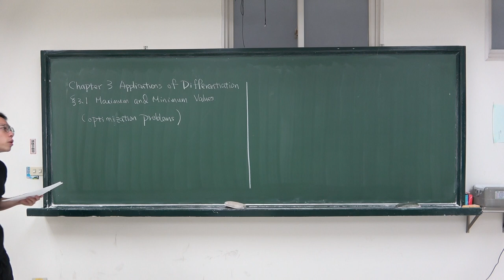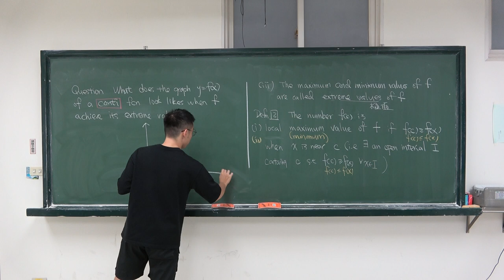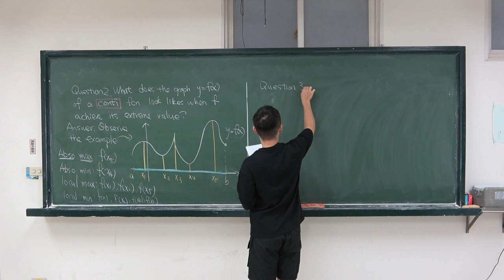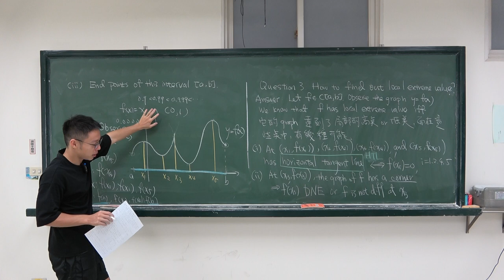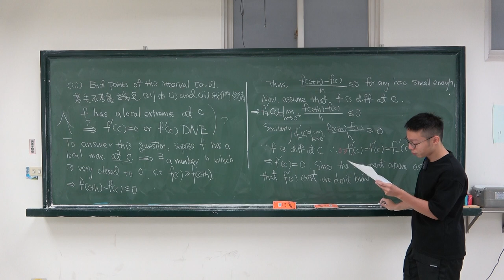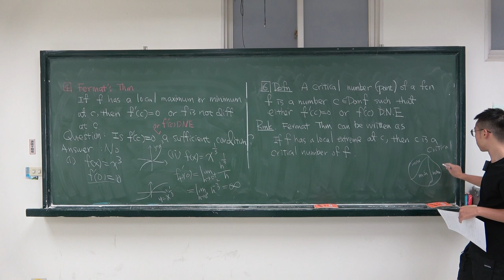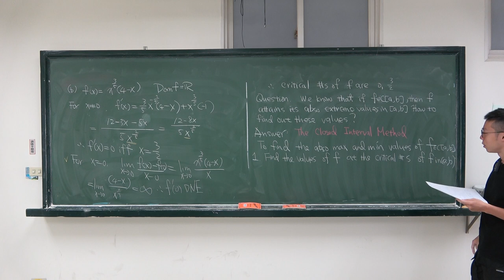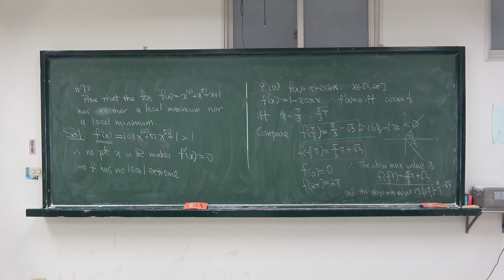Lecture 13 : 3.1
NTHU Calculus (I), Summer  2021
Instructor: Tsai, Yi-Hao
Textbook : James Stewart:Calculus, metric version(9th edition)
3.1: Maximum and Minimum Values